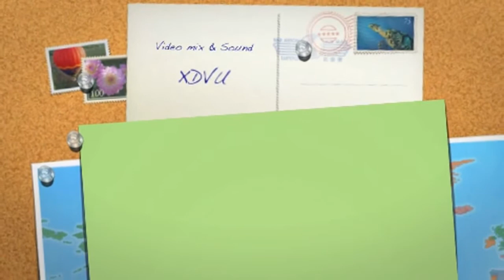1997 Senate Subcommitee Hearing On Terrorism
A very eloquent speech from an Ohio man: James Johnson, given before the Senate committee in 1995. An apt summary of what we are still dealing with today. It slowed in the late 90's and many Alphabet Soup Agencies were subjected to a house cleaning shortly after this hearing. It is past time that such a house cleaning take place once again.